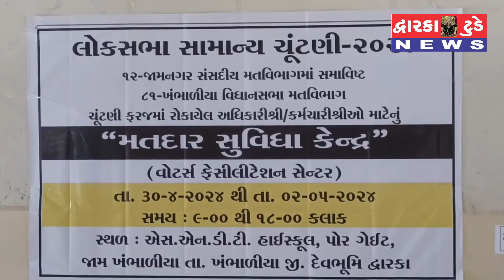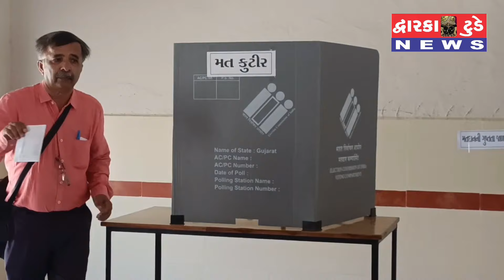ખંભાળિયા 81 વિધાનસભામાં ફરજ બજાવતા સ્ટાફની ચુંટણી ટ્રેનિંગ તેમજ પોસ્ટલ બેલેટ દ્વારા મતદાન પ્રક્રિયા